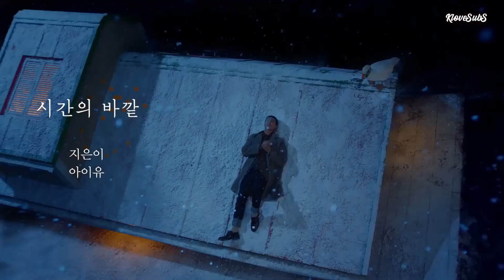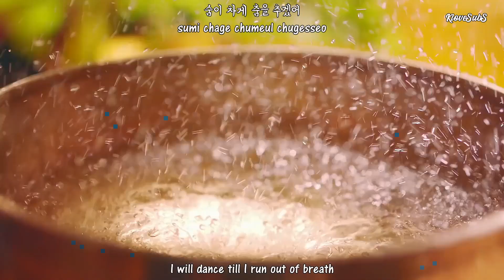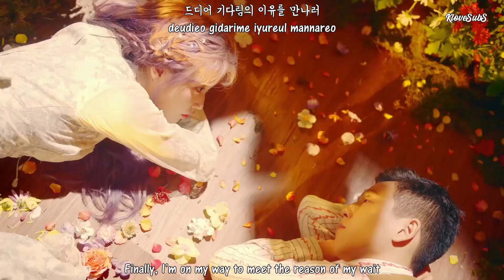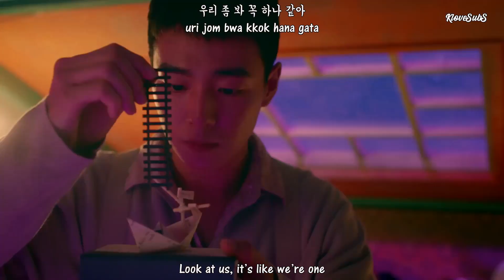IU – Above The Time MV [English Subs + Romanization + Hangul]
Artist: IU
Song : Above The Time
Album: [EP] Love poem
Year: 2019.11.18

Credits:
Han : music naver
Rom: colorcodedlyrics
Eng: pop!gasa